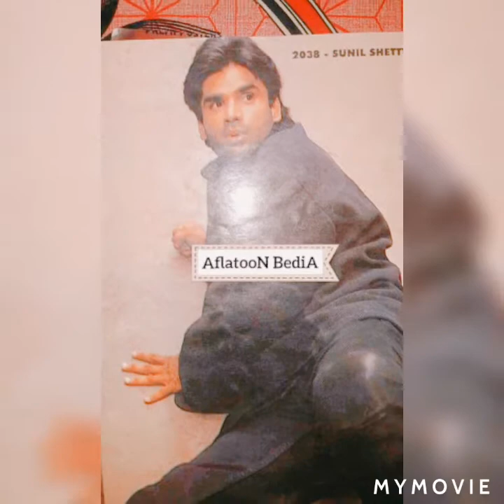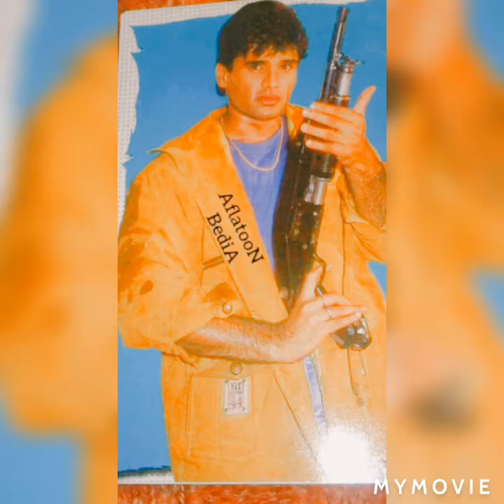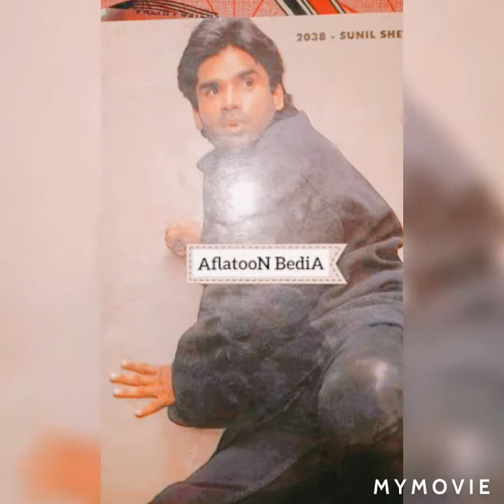Sunil Shetty action Image🔫🔫💪💪